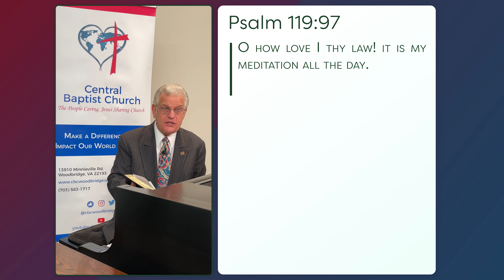From the Shepherd to the Sheep - #1554 - CBC